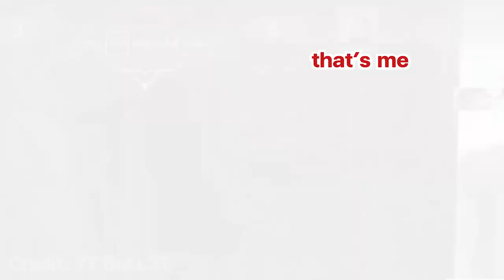How zui Really Play Valorant (TH)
สตรีมเร็วๆนี้นะค้าบ